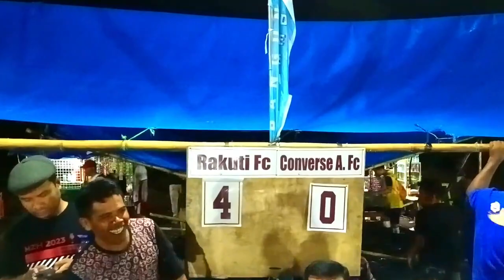Laga Seru Rakuti FC VS Convers A FC || Full Highlights Merantau Cup ✌️Skor 4 - 0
Selamat datang di saluran YouTube kami! Pada kesempatan kali ini, kami memiliki cuplikan penuh dari pertandingan yang sangat seru antara Rakuti FC dan Convers A FC dalam kompetisi Merantau Cup. Pertandingan ini menampilkan aksi menarik, gol-gol brilian, dan momen epik yang akan membuat Anda terpukau.

Dalam pertandingan ini, kedua tim menunjukkan semangat dan keterampilan yang luar biasa. Rakuti FC, dengan permainan tim yang solid dan serangan yang tajam, mampu mendominasi lapangan. Mereka menunjukkan koordinasi yang baik antara pemain, dengan umpan-umpan akurat dan kombinasi yang cepat.

Convers A FC, di sisi lain, tidak ingin menyerah begitu saja. Mereka juga menampilkan permainan bertahan yang tangguh dan serangan balik yang berbahaya. Namun, Rakuti FC berhasil mengatasi tekanan dan menciptakan peluang berbahaya di depan gawang Convers A FC.

Pertandingan ini dipenuhi dengan gol-gol indah yang akan meningkatkan adrenalin Anda. Rakuti FC membuka keunggulan dengan gol yang spektakuler melalui umpan silang yang brilian di menit ke-20. Mereka terus menekan Convers A FC dan berhasil mencetak gol kedua melalui serangan cepat yang dipimpin oleh pemain andal mereka.

Di babak kedua, Rakuti FC tetap dominan dan terus menciptakan peluang. Mereka menambah keunggulan menjadi 3-0 dengan gol cantik melalui sepakan jarak jauh yang tak terduga. Tim ini menunjukkan kepiawaian dalam mengeksekusi peluang-peluang yang muncul.

Meskipun tertinggal, Convers A FC tidak menyerah dan terus berjuang. Namun, pertahanan solid Rakuti FC menghalangi upaya mereka mencetak gol. Pada menit-menit akhir pertandingan, Rakuti FC berhasil menambah gol keempat melalui serangan balik yang cepat dan penyelesaian akurat.

Dengan skor akhir 4-0 untuk Rakuti FC, mereka keluar sebagai pemenang yang pantas dalam pertandingan ini. Kedua tim menunjukkan semangat dan dedikasi yang luar biasa dalam pertandingan ini, memberikan hiburan yang tak terlupakan bagi para penonton.

Jangan lewatkan cuplikan lengkap pertandingan ini di video kami! Saksikan aksi menarik, gol-gol spektakuler, dan momen-momen epik dari pertandingan ini.